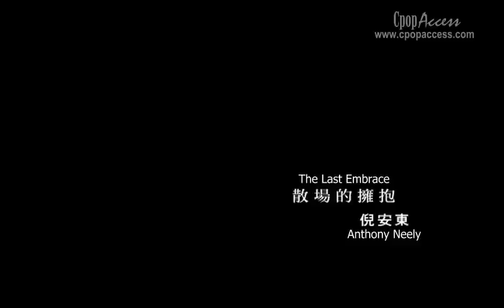[Eng Sub] Anthony Neely 倪安東 - The Last Embrace 散場的擁抱